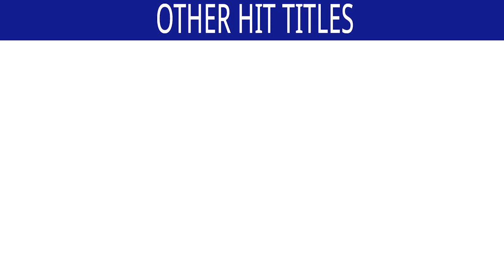Aawa Ho Vidhata | Baklol Dulha | Suresh Wadkar | Bhojpuri Song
Song: Aawa Ho Vidhata
Singer: Suresh Wadkar
Lyrics: Sachidanand 'kavach'
Movie: Baklol Dulha
Cast: Rani Chaterjee, Pankaj Kesari, Namrata Thapa

Also, You Can:
'LIKE' us on Facebook: